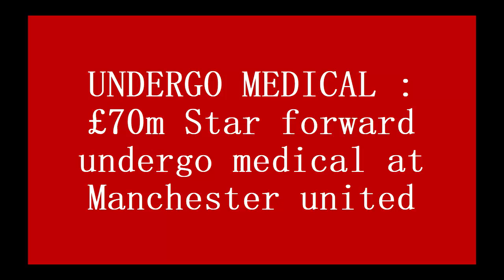UNDERGO MEDICAL : £70m Star forward undergo medical at Manchester united